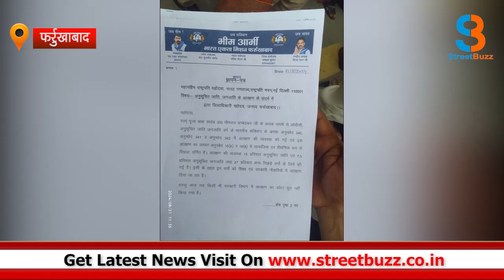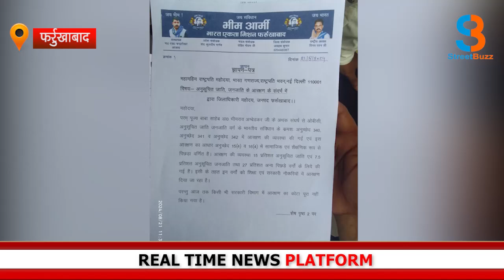जातिगत आरक्षण को लेकर आजाद पार्टी काशीराम का प्रदर्शन...